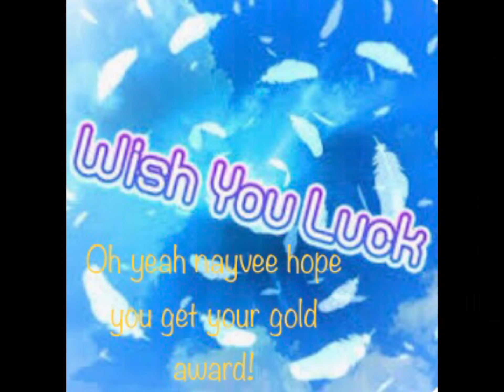GUYS BEE SWARM SIMULATOR IS SHUTTING DOWN! SPREAD THIS INFO EVERYWHERE!!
THIS IS NOT FAKE CHECK ON TWITTER